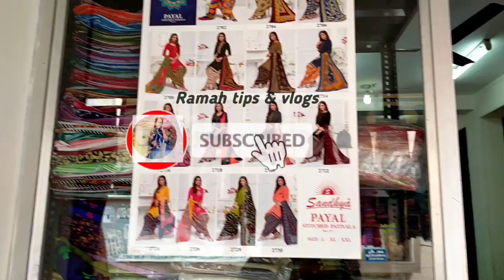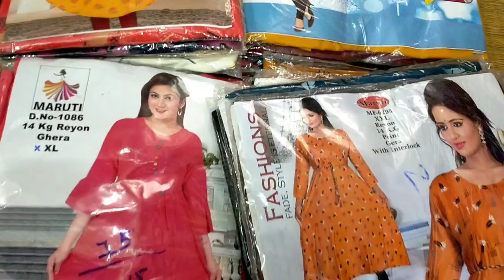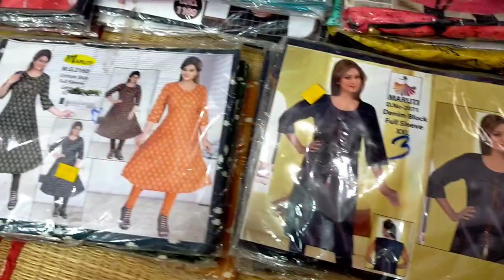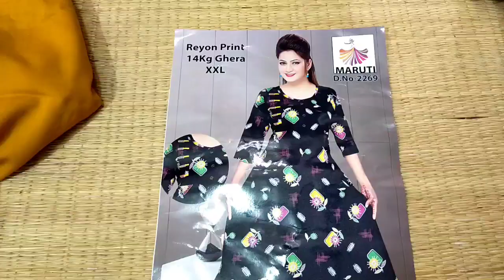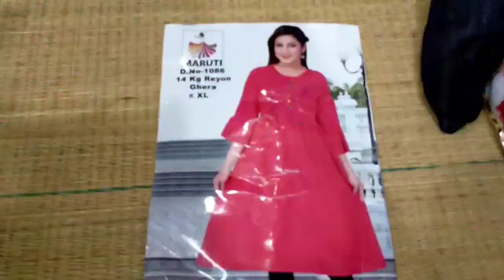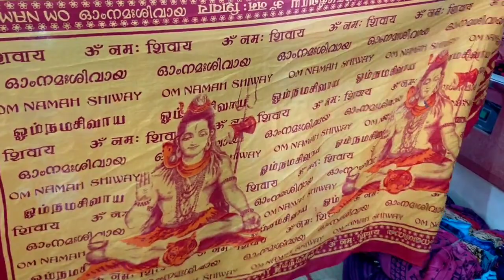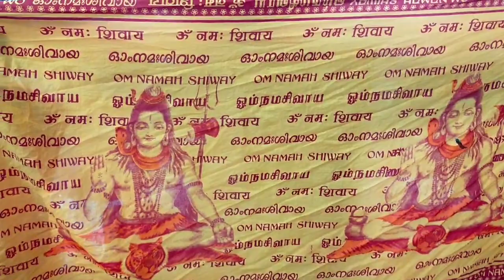மிக குறைந்த wholesale விலையில் Shawl,Duppata,Tops,Skirts and Lungies,Nighty materials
All types Of Designer shawl, Lungies, Trendy Tops, Skirts, Nighty material, Decration material, chudi material, Available in this shop.

Product  and Service Make the difference and
New collection and New designers are available
Wholesales.
The product is Own manufacturing..
All Types of Women's and men's collections.
All variety's  of material shawl,Tops, lungies,
nighty material availables in dinesh textiles.
Your visiting this shop very useful for women's and business dealers .

Variety of designs in wholesales in very  good Low prices...

Shop address & details :

Dinesh Textiles
142/22, 1st Floor Sivasusi Complex,
Venkatachalam Street,
Erode  - 638001 (T.N)